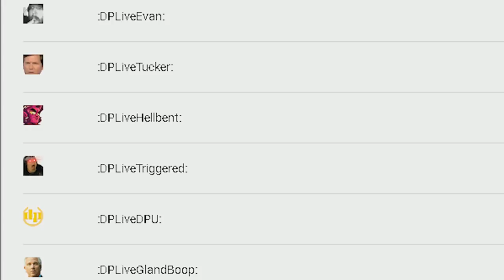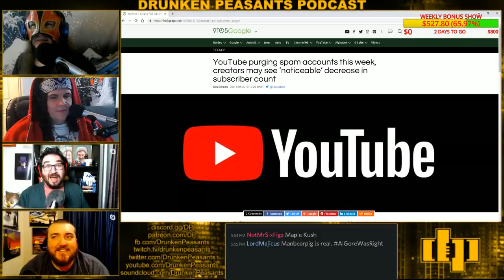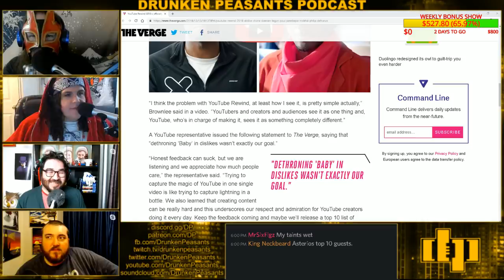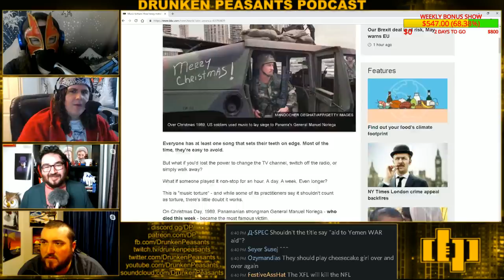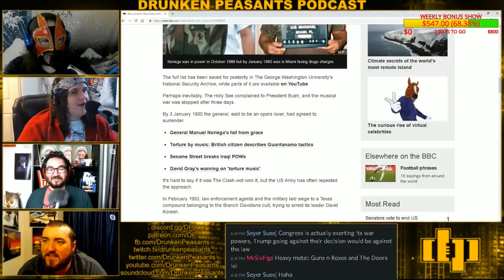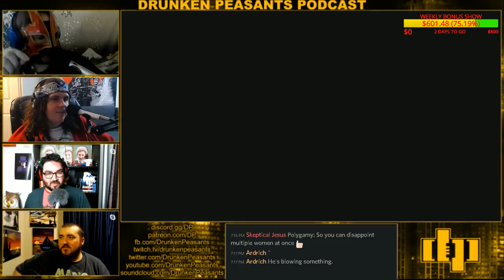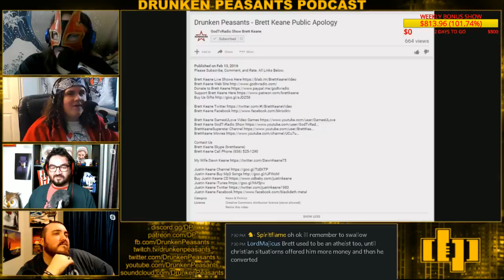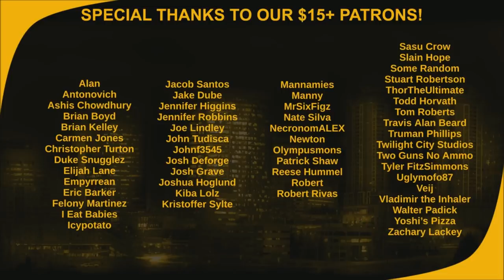DP #508 | YOUTUBE PURGE! - MOST DISLIKED VIDEO EVER? - END TO YEMEN AID?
Tonight, our hosts are joined by Asterios and Godless Engineer, we talked about the impending YouTube purge, we discuss YouTube Rewind being the most disliked video in history, we see a potential end to Saudi aid in Yemen, and much more!

From the strangest corners of the internet, here to bring you opinions of the world from an altered perspective, The Drunken Peasants!

The Drunken Peasants
227 Bellevue Way NE
# 80

►Amazon (US)
►Amazon (Canada)
►Amazon (UK)